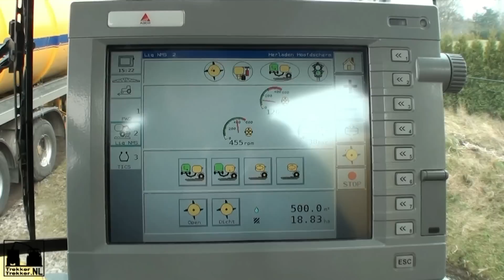Bouwland bemesten met Loonbedrijf Deelen + Challenger TG 8333 CVT !!